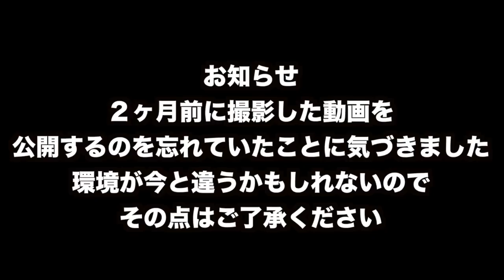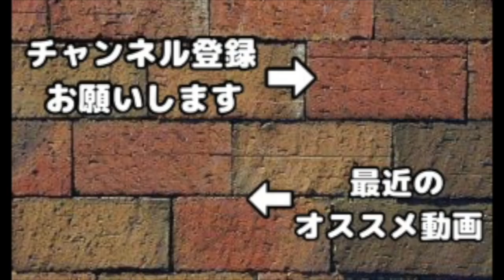【クラクラ】無課金でTH11施設カンストさせた男！どれくらいの期間がかかるのか聞いてみた！